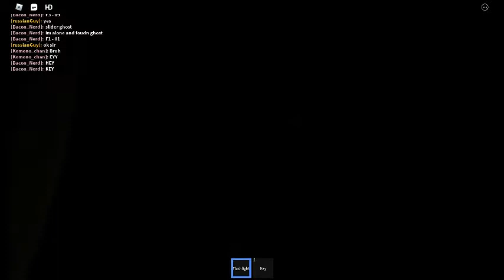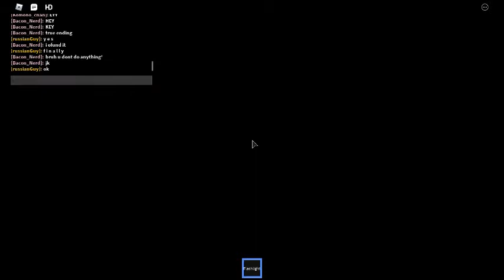The Asylum chapter 2 *in game part 3*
redman , bacon nerd and deku go to asylum we are going to prison and we found something  on it :o